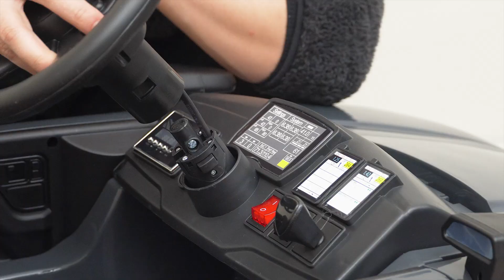Comment installer cette Voiture de Course de Costway ?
Télécommande 2,4G incluse avec 3 niveaux de vitesse, réglage de la direction, indicateur de vitesse et frein d'urgence

【Véhicule électrique sous licence Audi】
【Fonctionnement manuel et télécommande】
【Expérience de conduite confortable et sûre】
【Fonctions de divertissement amusantes】
【Jouet parfait pour vos aventuriers】